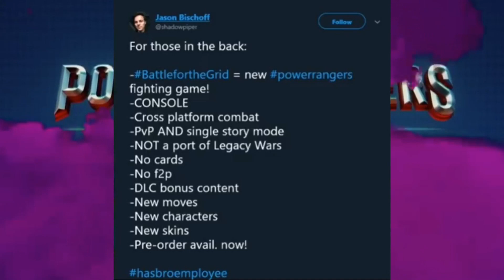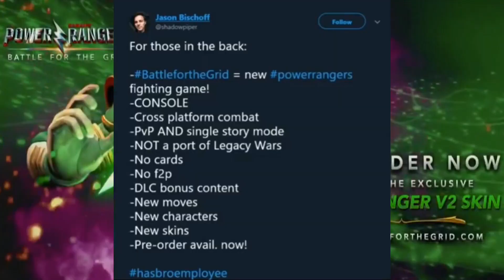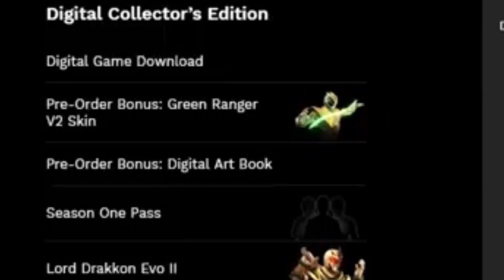Power Rangers Fighting Game - Everything We Know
Power Rangers: Battle For the Grid is a new fighting game in the works that will feature the Mighty Morphin’ warriors!